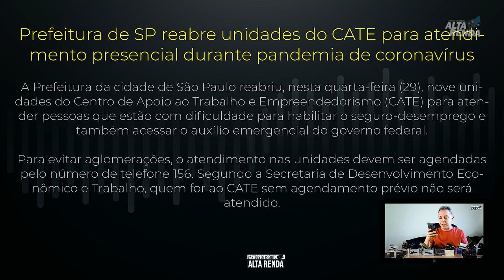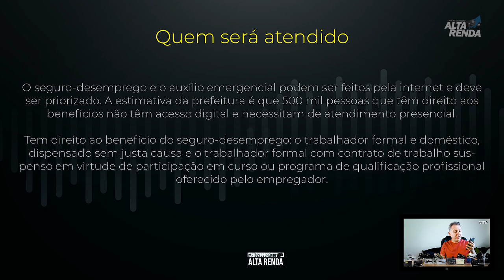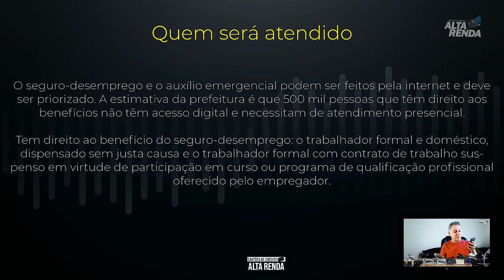💳Agora você pode resolver seus problemas do Auxílio Emergencial APP e Seguro Desemprego pelo 156 SP